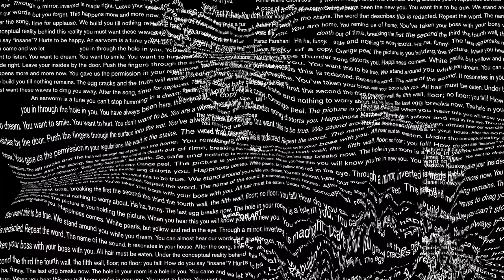Take Control // CONTROL